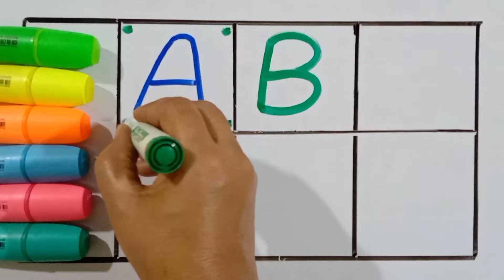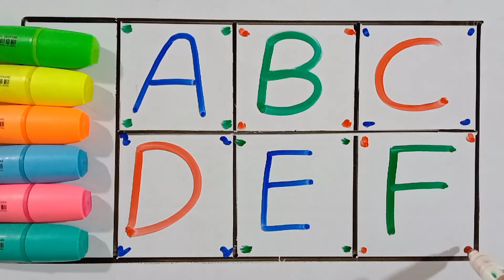A for Apple, B for Ball, Alphabets, छोटे बच्चों की पढ़ाई, kids class, abcsong phonics toddlers 41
In this video I've explained, A for Apple, B for Ball, Alphabets, छोटे बच्चों की पढ़ाई, kids class, abcsong phonics toddlers 41

A – APPLE
B – BALL
C – CAT
D – DOG
E – ELEPHANT
F – FISH
G – GORILLA
H – HAT
I – IGLOO
J – JELLY
K – KANGAROO
L – LOIN
M – MANGO
N – NEST
O – OWL
P – PIG
Q – QUEEN
R – RABBIT
S – SUN
T – TRAIN
U – UMBRELLA
V – VAN
W – WATCH
X – XYLOPHONE
Y – YAK
Z – ZEBRA

apple song
abcd
abcd song
a for Apple b for boll
abcd rhymes
a se anar
abc song
Hindi varnamala
anar
phonics song
capital
a for Apple song
hindi varnmala
k se kabuter kha se khargosh
anar aam
ka kha ha gha
आइई
हिंदी वर्णमाला
abcd abcd
anar aam imli
 कबूतर
abcd poem
hindi rhymes
कखग हिंदी
a anar
abcd songs
ginti कखग
alphabet
asana
barakhadi
hindi alphabet learning
hindi letters
hindi swarmala
a आ
बालगीत
atoz
balgeet
k se kabuter
nursery rhymes
a.b.c.d song
a आइईउऊऋए